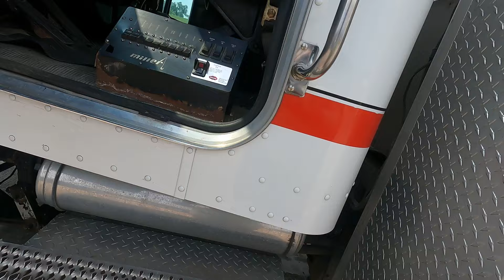Bringing Home Our NEW 4024 20TON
Jason heads out to Iowa to check out this 4024 he found online. We couldn't wait to add it to the fleet! With a little elbow grease and some love, this truck has been a great asset!